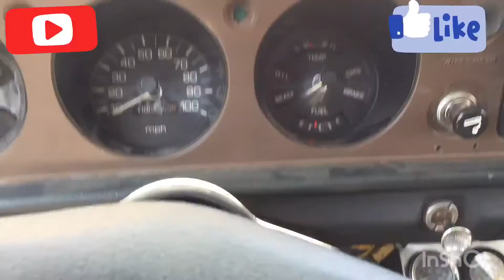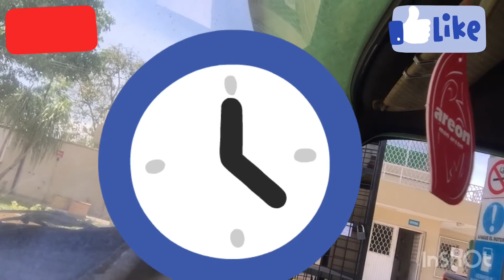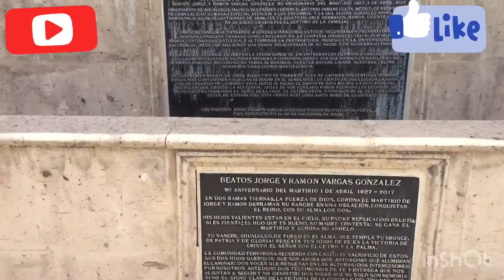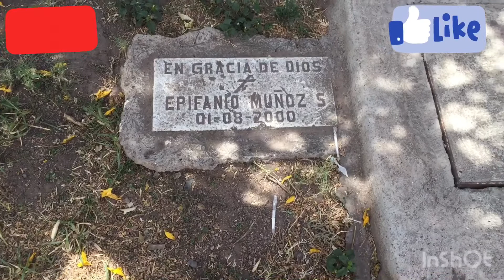Visitando ahualulco del mercado jalisco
Lugares de ahualulco del mercado Jalisco me inicia a YouTube